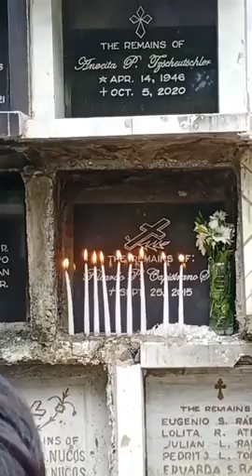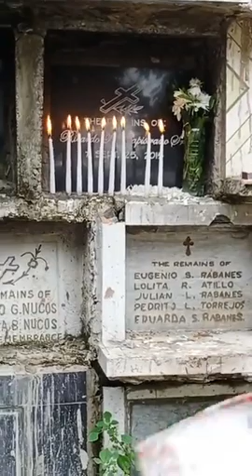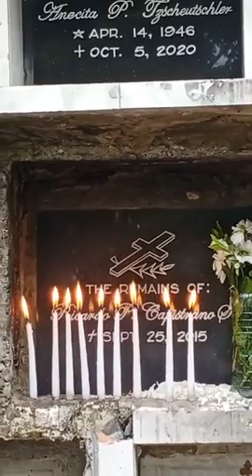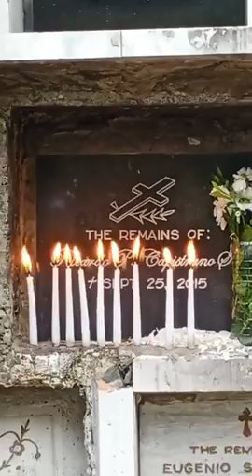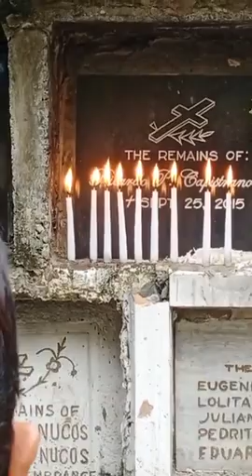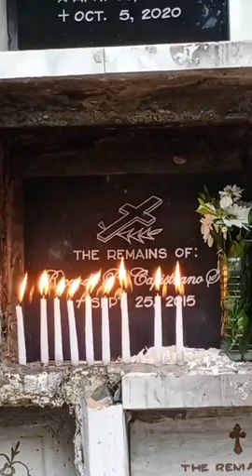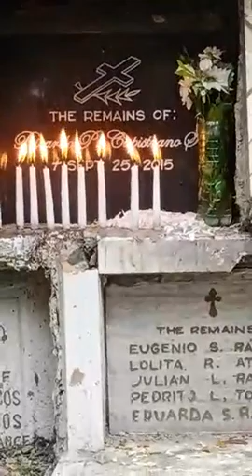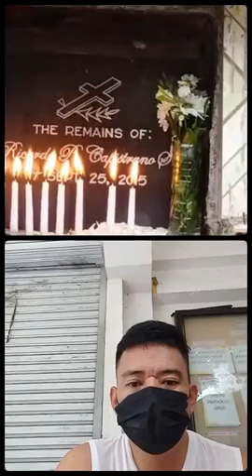6th Death Anniversary of Ricardo Capistrano Sr.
6th Death Anniversary of Ricardo Capistrano Sr.